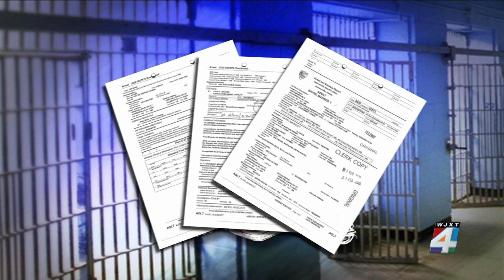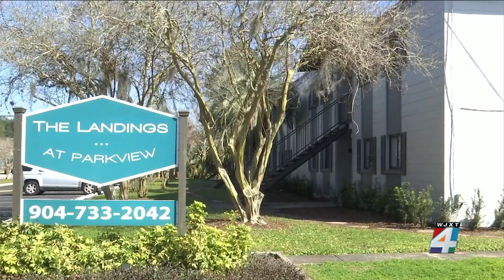Arrest made after dog found in dumpster at Jacksonville apartment complex